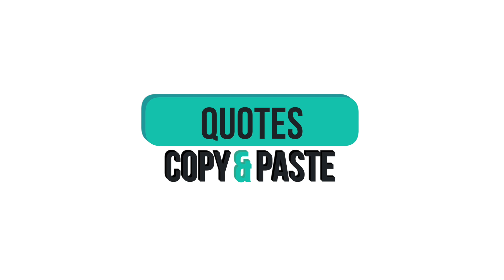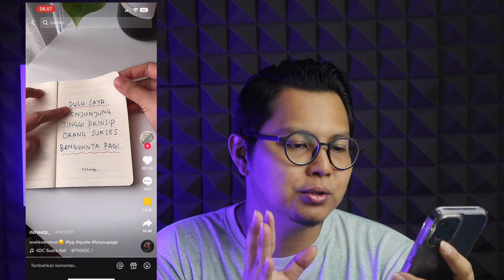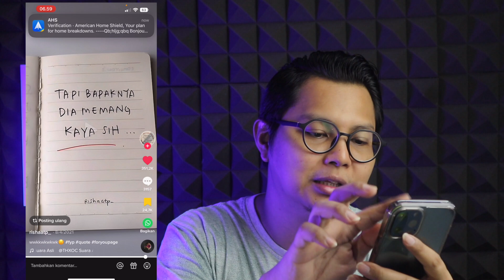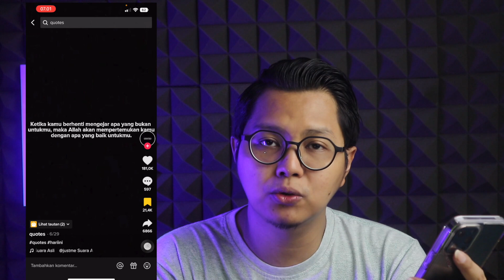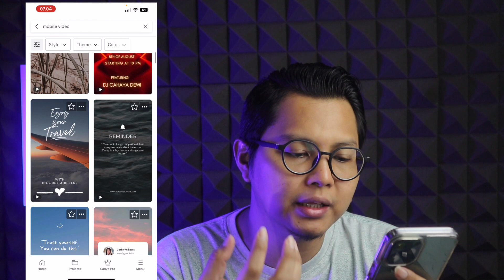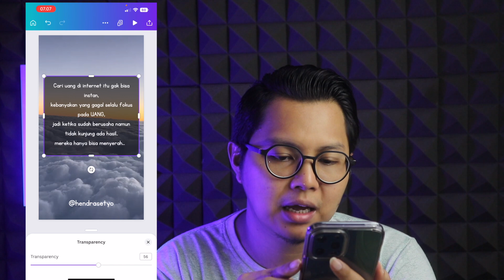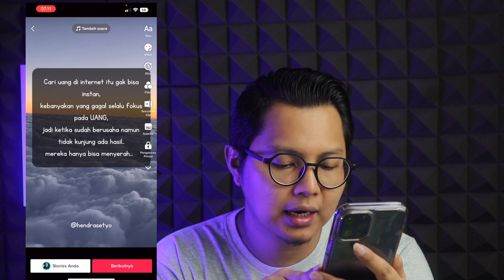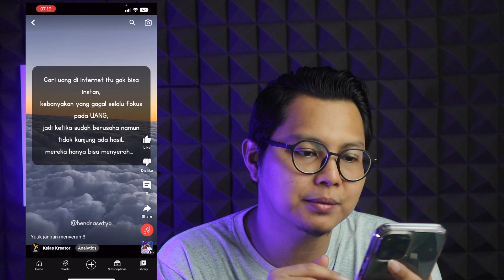10 Juta/Bulan Dari Copy Paste Quotes di YT Shorts & Tiktok Tanpa Modal, Cara Dapat Uang Di Internet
Buat kalian yang ingin tau cara menghasilkan uang dari internet tanpa modal dengan konten quotes atau kata-kata mutiara dan kata motivasi, mungkin cara cari uang di internet kali ini bisa jadi alternatif untuk bisa kalian pertimbangkan, untuk bisa hasilkan uang dari internet dan menjadi kerja sampingan yang bisa meberikan penghasilan tambahan, maka konten quotes merupakan ide yang bagus.

Cara simpel namun efektif untuk bisa mendapatkan banyak penonton dan bisa memberikan penghasilan yang lumayan juga bisa kalian dapatkan jika terus konsisten dan fokus, anggap saja ini bisnis online tanpa modal yang bisa kalian susun strateginya untuk bisa terus berkembang.

Cara menghasilkan uang dari youtube shorts dan tiktok ini bisa jadi pengganti aplikasi penghasil uang terbukti membayar dan aplikasi penghasil saldo dana terbaik saat ini.